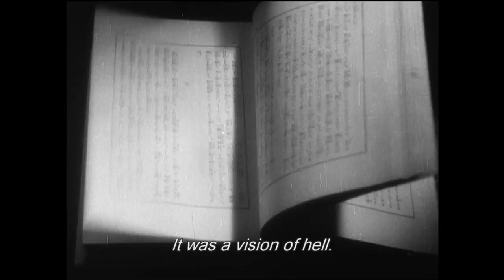Rashômon (1950) ORIGINAL TRAILER [HD 1080p]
Disponível completo em:
Blu-ray (Amazon)